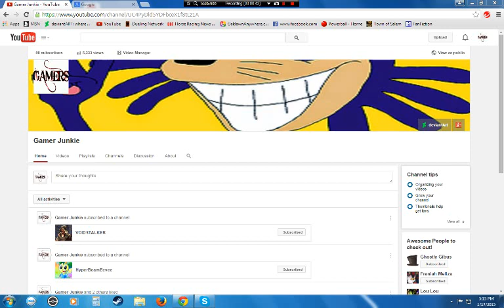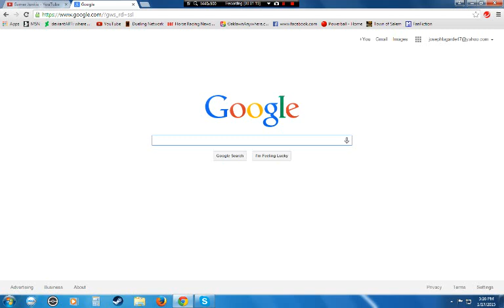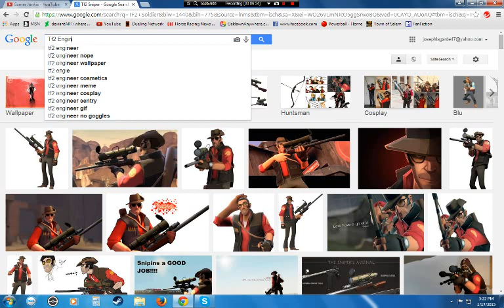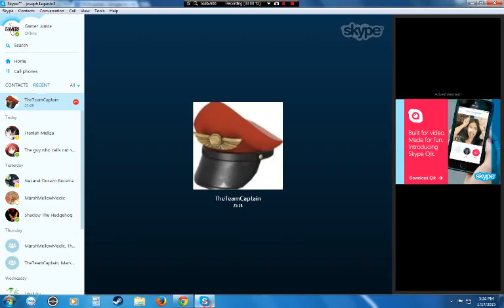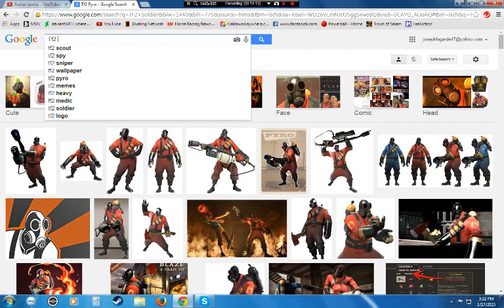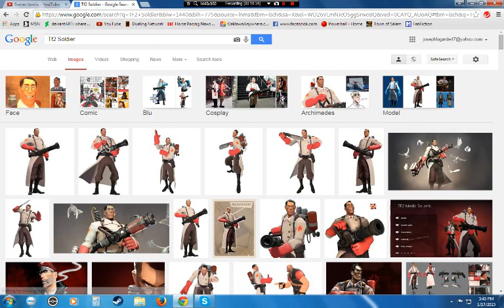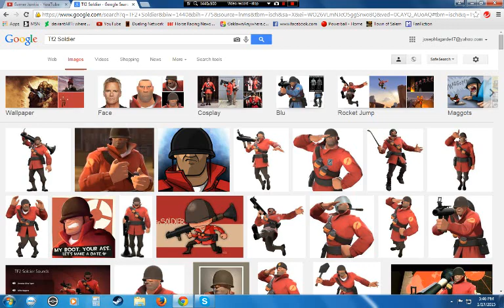Junkie and Gibus -Favorites and Least Favorites in TF2-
So this is our favorite and least favorite classes. :D
Hope you like the video... and Gibus PLEASE FORGIVE ME!!!